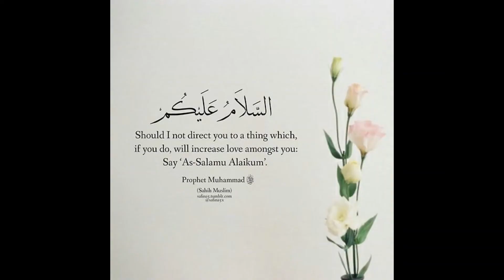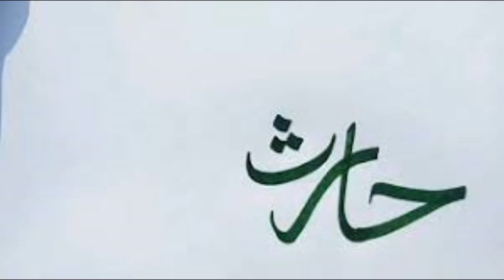NANHE SHEZADO KI SHAHADAT MUSALMANO K MU PR 1 TAMANCHA!!!